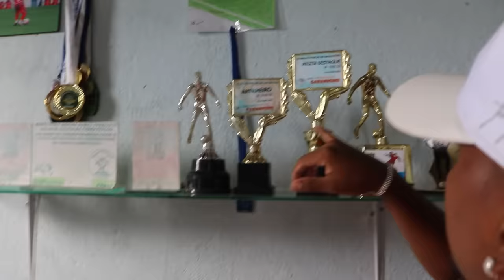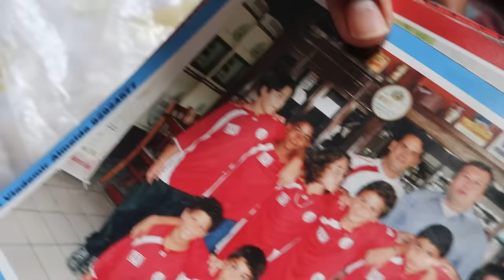A TRISTE REALIDADE DO ÍBIS, O PIOR TIME DO MUNDO!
Os jogadores do Íbis precisam perder? Como é a estrutura do clube? Quanto ganham? Você verá o Íbis de uma maneira que nunca viu neste vídeo.